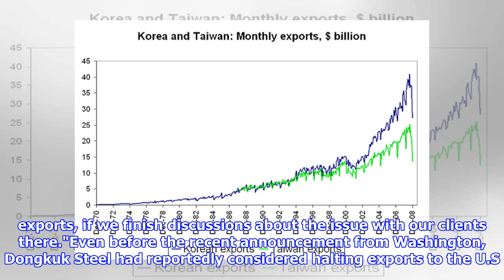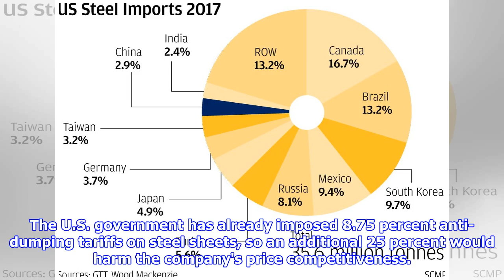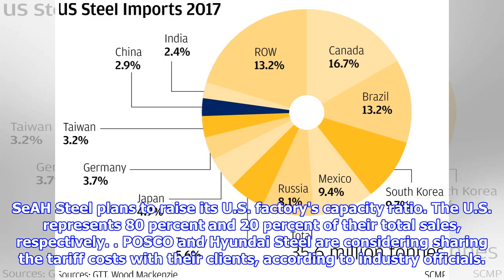Korean steelmakers halting US exports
By Park Jae-hyukKorean steelmakers have begun suspending their exports to the United States, following the Donald Trump administration's recent decision to impose a 25 percent tariff on steel imports to the country. Dongkuk Steel Mill, one of the nation's top three steelmakers, said Friday it will stop shipments to the U.S. from next month, taking a wait-and-see attitude toward negotiations between Seoul and Washington over a possible exemption."We will expand exports to Europe and Southeast Asia, so as to minimize losses," Dongkuk Steel Vice Chairman Chang Sae-wook told reporters before the company's regular shareholders' meeting at its head office in Seoul the same day."We cannot afford to cover the costs from the 25 percent tariff that the U.S. government will impose on steel imports. We will be able to resume U.S. exports, if we finish discussions about the issue with our clients there."Even before the recent announcement from Washington, Dongkuk Steel had reportedly considered hal...